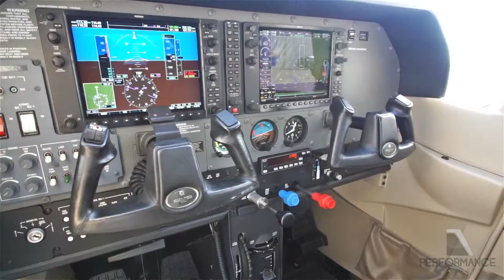N2182K Aircraft Tour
Hangared, No Damage History Cessna T182T Turbo Skylane with G1000 Panel, XM Datalink Weather, and KAP140 Autopilot.